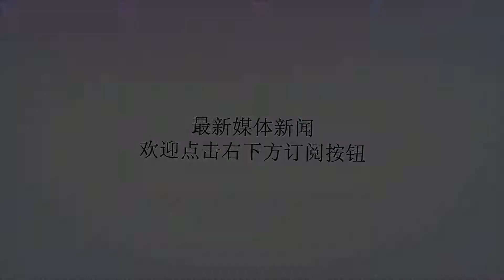因合同问题他被火箭交易，如今与太阳正式签约，有机会成二流球星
谢谢！今年夏天，火箭角色球员变动较大，锋线上相继失去了阿里扎与巴莫特，但莫雷通过运作招来了詹姆斯-恩尼斯与安东尼，已经做出了最大的止损。随后莫雷的另一笔操作又被球迷纷纷叫好，那就是送走了安德森，并不是说安德森不好，只是他暂不适合现在的火箭。不过火箭也付出了一个新秀的代价，今夏火箭用46号签选中了控球后卫德安东尼-梅尔顿，在今年的夏季联赛中，梅尔顿表现出色，场均能拿到16.4分7.2篮板4助攻和3抢断（夏季联赛最高），正是因为这样的数据火箭一直舍不得放其离开，毕竟这是一位值得培养的新秀。但火箭最终还是放弃了他，原因很简单，双方在合同上一直谈不拢，因为对自己的实力很有信心，梅尔顿希望与火箭只签一年，然后在明年夏天争取更大的合同，这样的条件球队是肯定不会答应的。随后梅尔顿就成为了安德森这笔交易的筹码，梅尔顿还因此换了一家经纪公司。今天早些时候，根据记者的报道，梅尔顿正式与太阳签约，双方达成一份为期两年价值230万美元的新秀全额保障合同，薪资不是太高。事实上，这位新秀实力还是有的，目前太阳正在重建的路上，球队又缺控卫，所以梅尔顿未来有很大的发展空间，有机会成长为一个不错的角色球员，届时火箭会不会感到有点可惜呢。